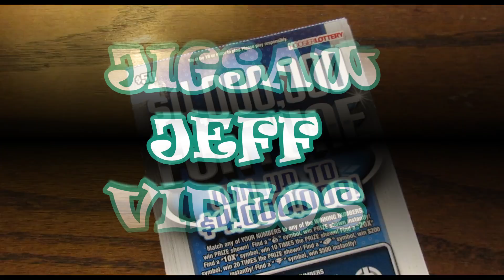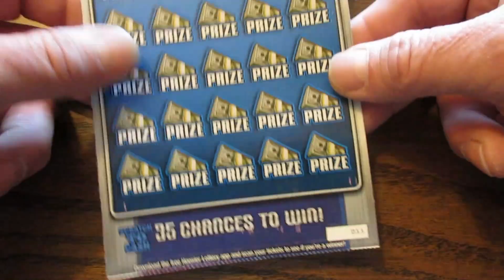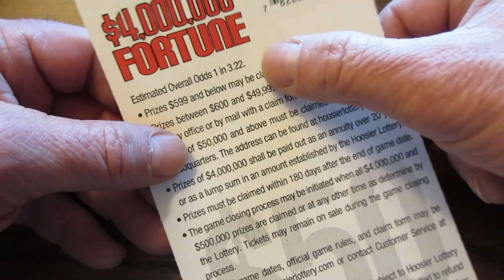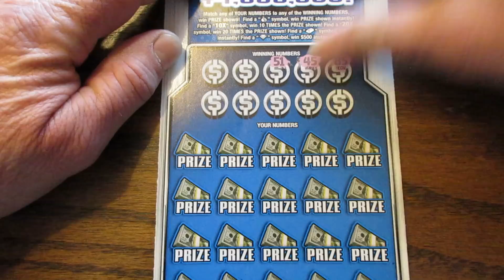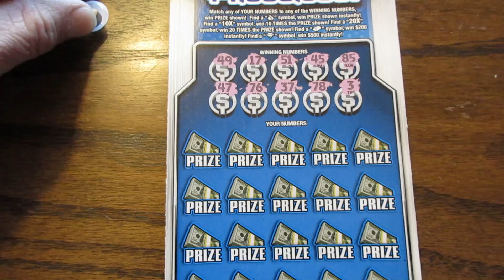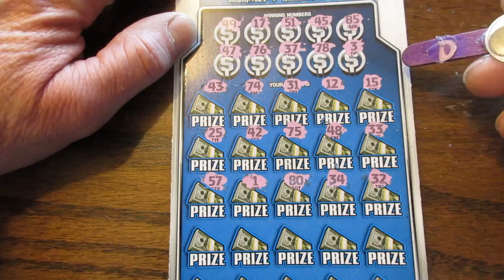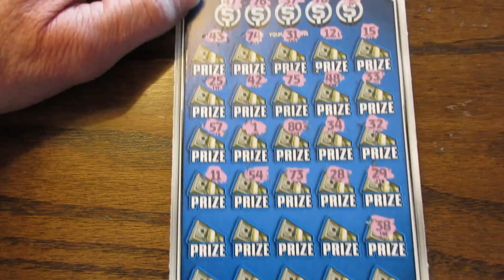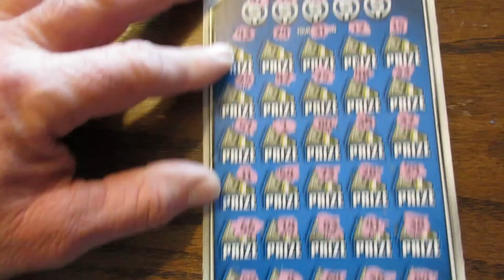There's a Reason Why I Bought It!! $50 $4,000,000 Fortune Scratch Off Lottery Ticket!!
There's a very good reason why I bought this $50 $4,000,000 scratch off lottery ticket.